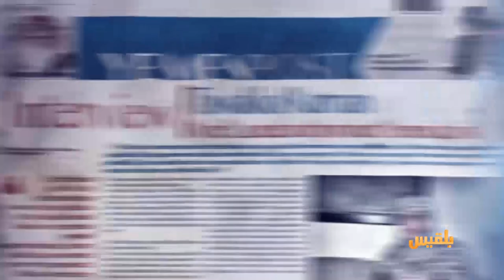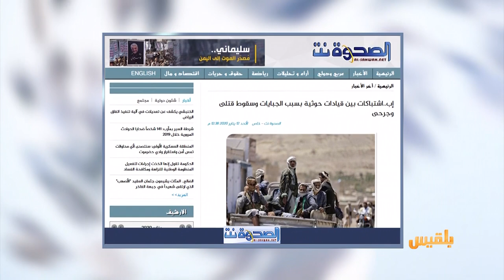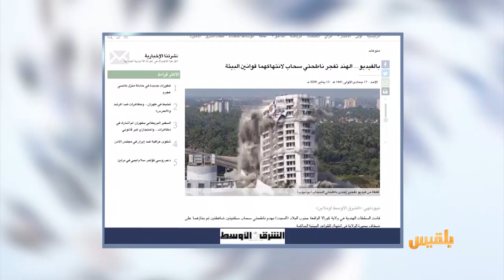كشك الصحافة | 13 - 01 - 2020 | تقديم : أسامة الإرياني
- موقع المشاهد نت
العملة الجديدة تحرم الناس من الخدمات الضرورية في صنعاء
 - العربي الجديد
مأساة مرضى التوحد في اليمن تتفاقم بسبب الحرب
- من الأخبار المنوعة
ملياردير ياباني يبحث عن "رفيقة العمر " لتصحبه في رحلة إلى القمر